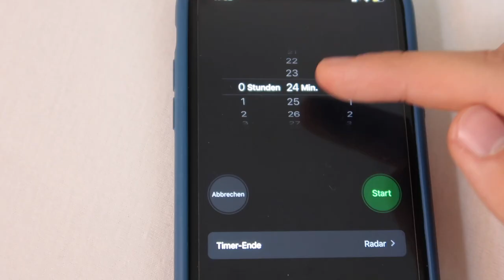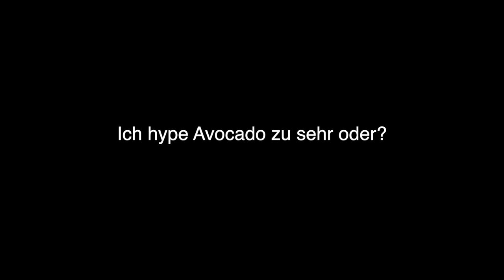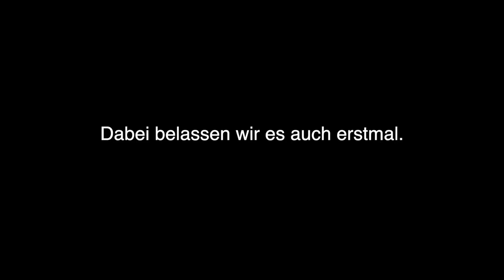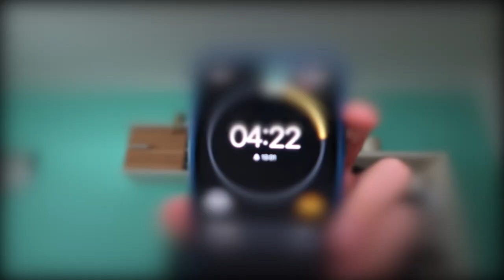eine ECHTE Morgen Routine vor der Schule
Schul Vlogs sind läbn, aber da gerade Ferien sind, will ich euch zeigen, wie eine echte Morgen Routine vor der Schule bei mir ausschaut. Ein etwas anderer Schulvlog, aber bald kommen wieder welche!